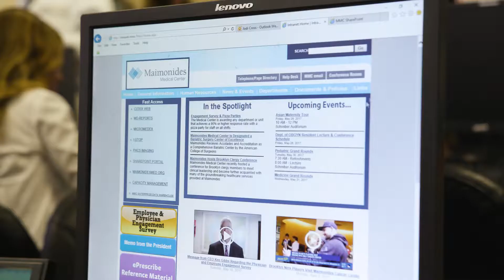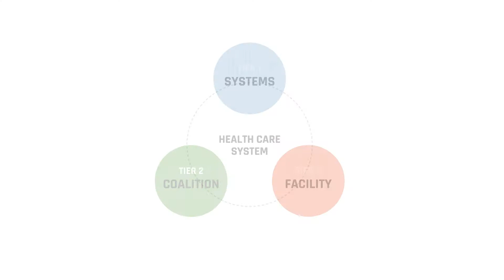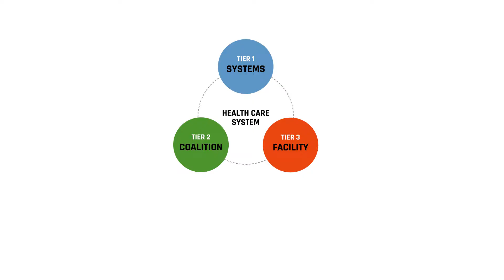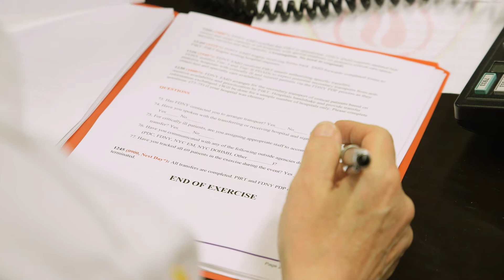Emergency Health Care Preparedness Saves Lives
The NYC Department of Health is prepared for mass casualty incidents in the city. The Health Department collaborates with other City agencies, hospitals and community resources to hold drills practicing their response for the worst scenarios.